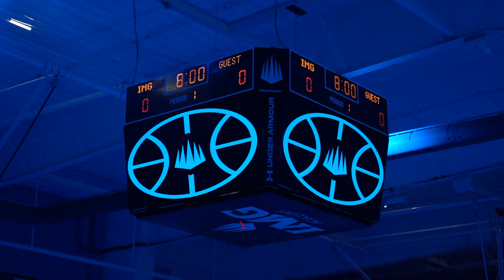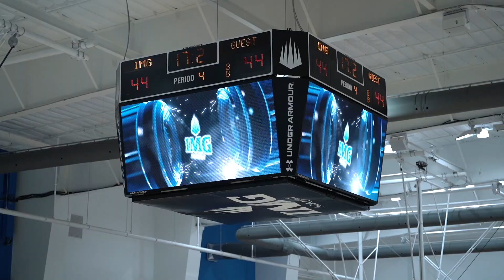OMG!!! You won't believe how this game ended - IMG ACADEMY vs DME ACADEMY